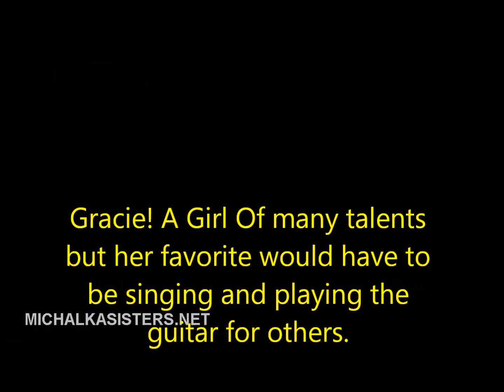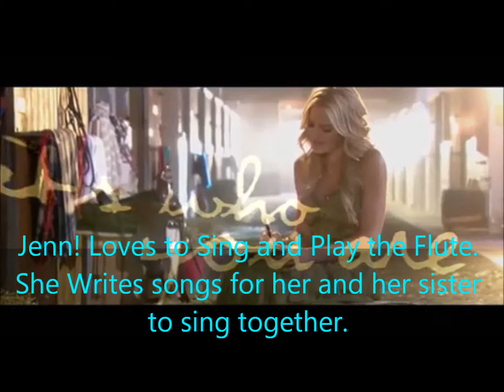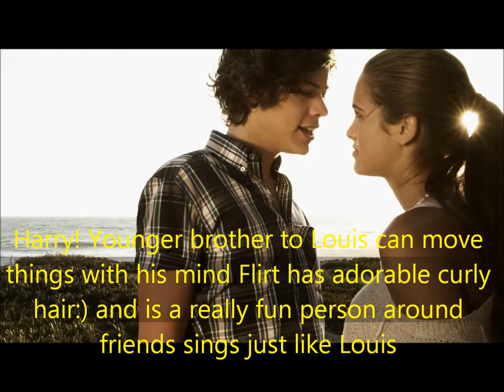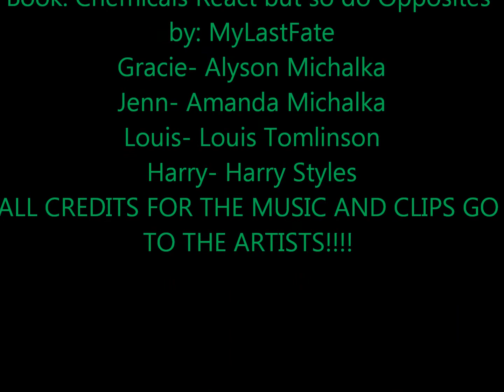Chemicals React But So Do Opposites... ( Wattpad Book Trailer2)